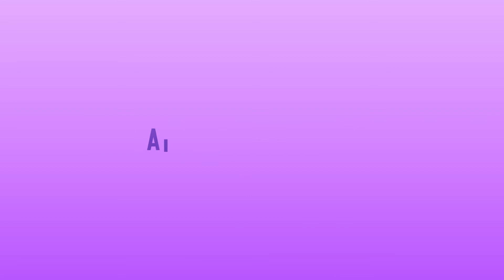아직까지 송헤드를 불어보지 않았다구요? -You haven't used Songheadjoint yet? SO LOOK AT THIS!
플루티스트가 마음껏 자유롭게 자신을 표현할 수 있도록 송헤드는 최선을 다하고 있습니다.
We doing our best until you can express yourself with flute as much as you want.

Face book

Home page

You can meet Songheadjoint at...